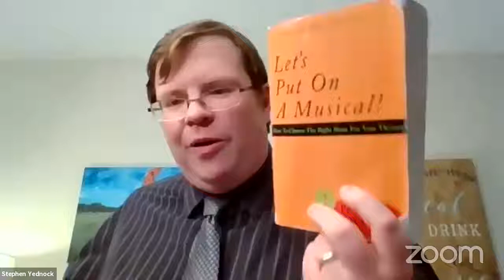Broadway Flops Cabaret